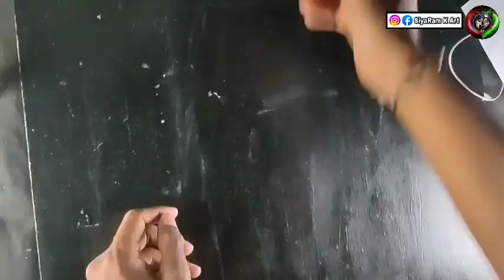🏆art competition🖌️|art competition 2023|new art competition for you|siyaram k art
Instagram id👉siyaram_k_art
1/kneaded eraser
2/tombow zero eraser 👉:

3/Fixative Spray👉:
4/Electric eraser
5/Cotton Swabs
6/Blending stumps

Cover topic👇👇👇
art competition
art competition 2023
new art competition for you
siyaram k art
drawing competition
online art competition
new art competition
art
art competition ideas
art competition video
art competition drawing
art competition sanju arts
art competitions 2023
art competition free
2023 art competition
pencil art competition
online art competition 2023
its art adda art competition
international art competition
new art competition results
competition